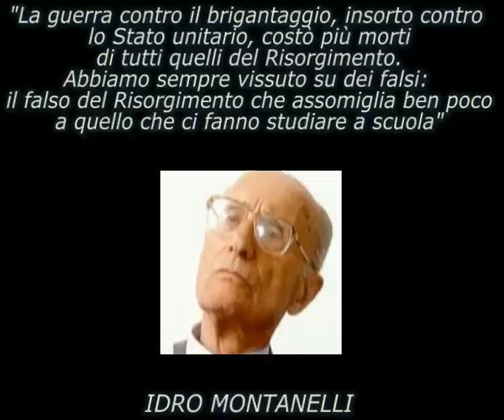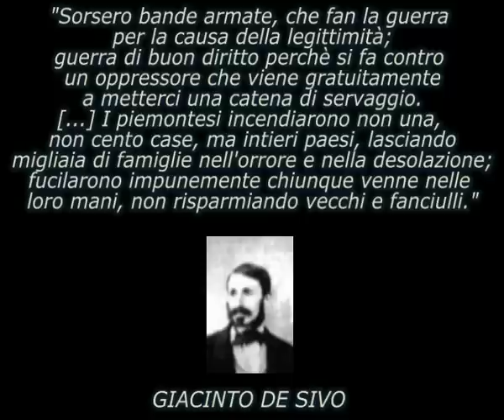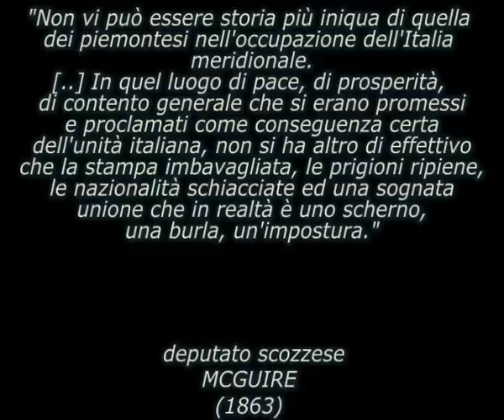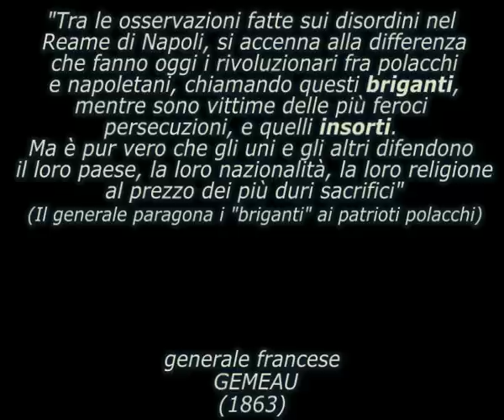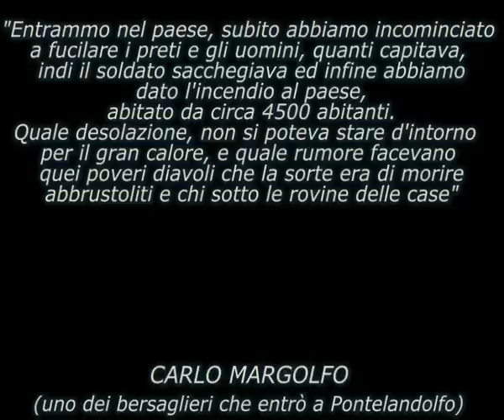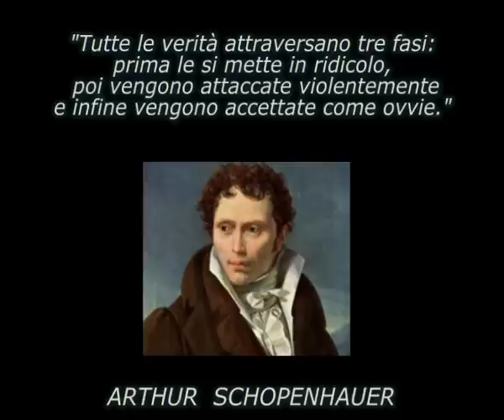Regno delle Due Sicilie - Citazioni Illustri (2)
Seconda parte di Citazioni che hanno per argomento il Regno delle Due Sicilie, i Briganti, la Dinastia dei Borbone e Napoli

Personaggi:
- Francesco Saverio Nitti
- Idro Montanelli
- Giacinto De Sivo
- Cavour
- Lord John Russel
- Napoleone III
- Deputato scozzese a Londra McGuire
- Generale francese Gemeau
- Deputato spagnolo Nocedal
- Carlo Margolfo (uno dei bersaglieri entrati a Pontelandolfo)
- Times di Londra
- Francesco II di Borbone
- Arthur Schopenhauer

Le canzoni sono di Eugenio Bennato, Franco Battiato, I Briganti Memorie, Mimmo Cavallo, Edoardo Bennato, Stormy Six, Ladridisogni e molti altri.